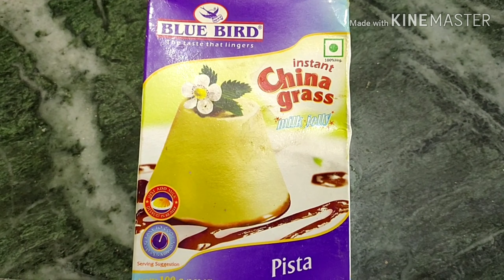Instant China Grass-Agar Agar Recipe/Ghass Ka Halwa/ China Grass Halwa Recipe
How to make China Grass , China Grass Halwa Recipe,Pista China Grass.

Please like us comment us share as more as possible.